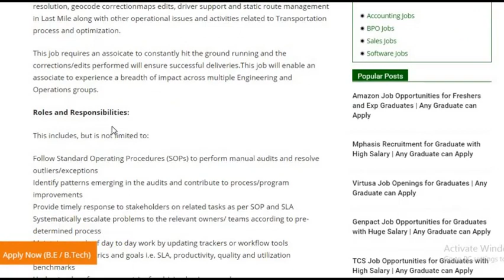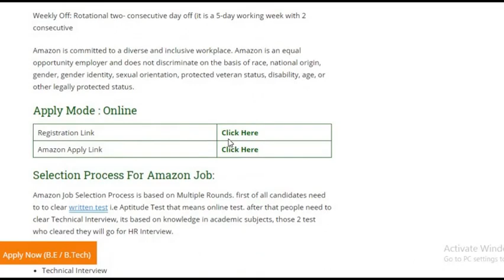Amazon Job Opportunities for Freshers and Exp Graduates | Any Graduate can Apply